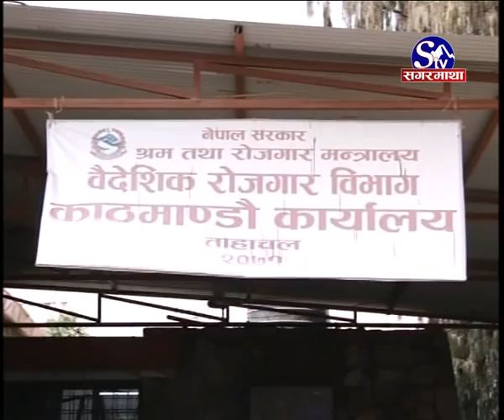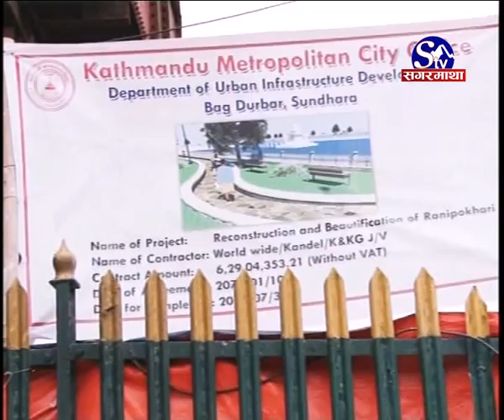Sagarmatha Samachar 2073-01-27